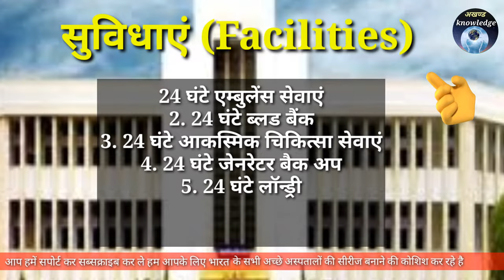lala lajpat rai hospital kanpur | Hallet hospital | lal lajpat rai